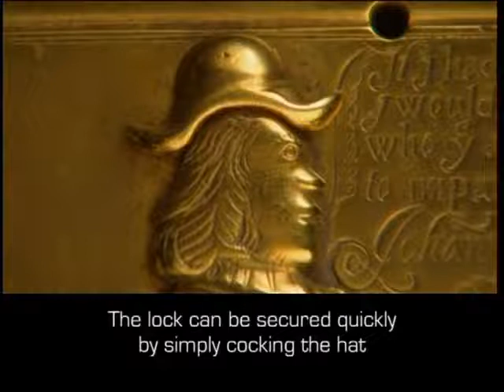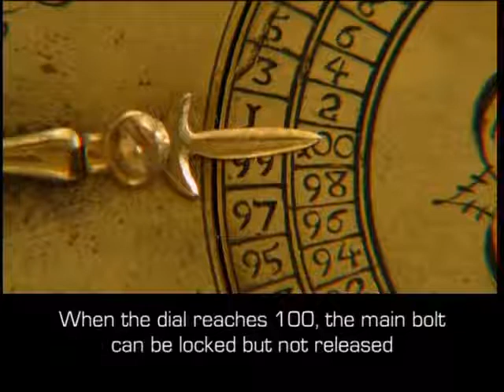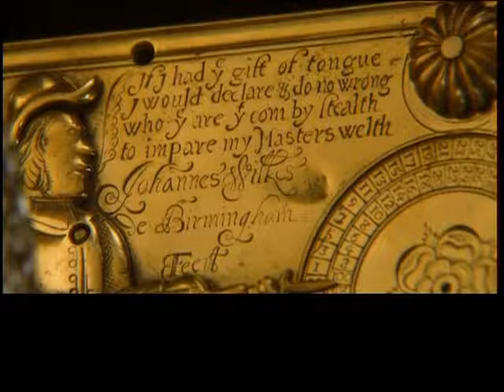vintage lock from 1680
Very clever